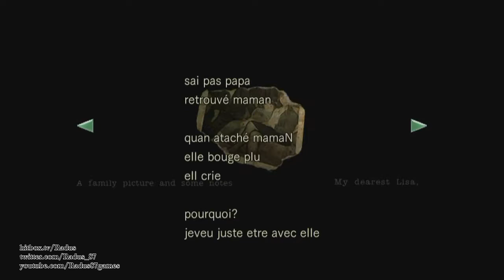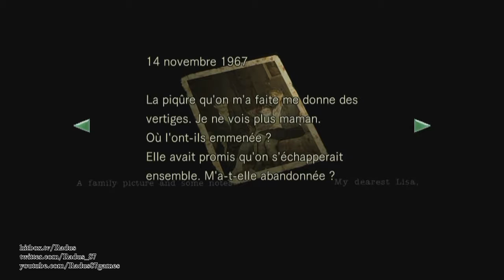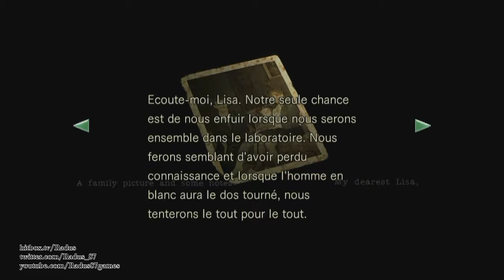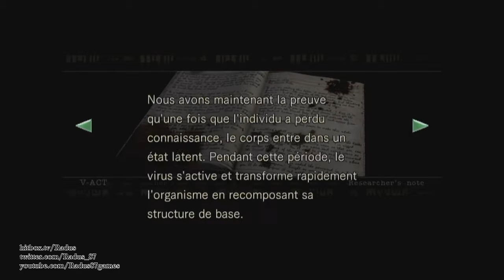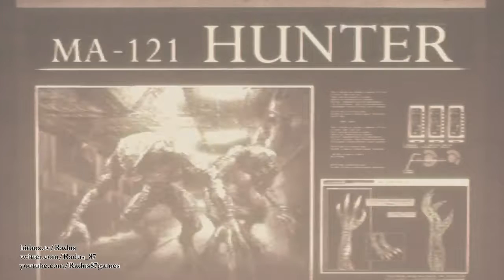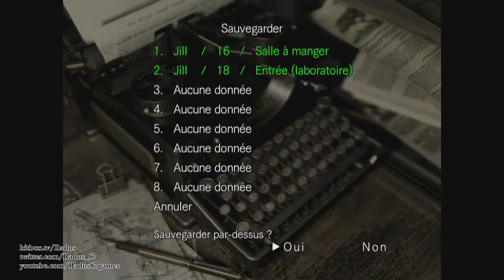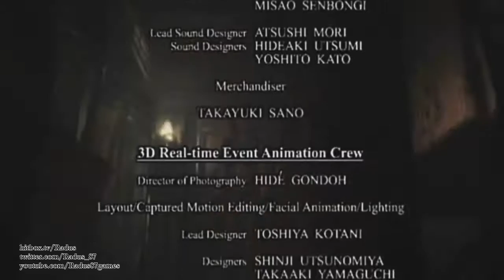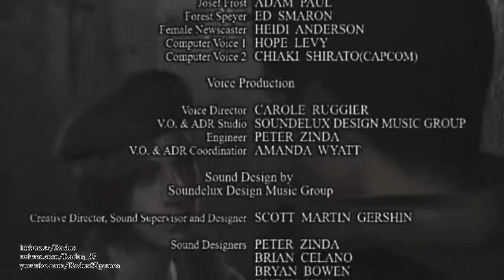Resident Evil HD Remaster (PS4) - Partie 7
Grosse session de jeu pour enfin terminer Resident Evil HD Remaster !

Attention : les lives auront désormais lieu sur Hitbox, Twitch ramant comme un sagouin.